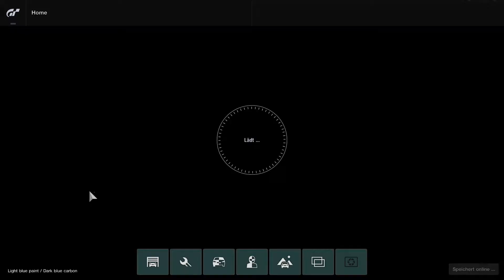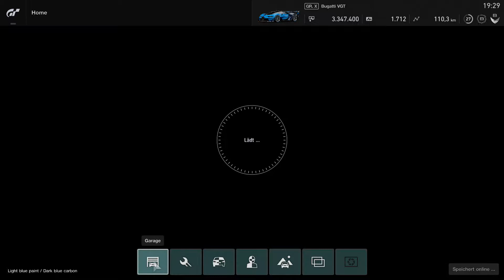Let's Play Gran Turismo Sport - Part 19 - Streckenerfahrung Teil 7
Die Nordschleife ist nun, trotz Fehler, geschafft ^^ weiter geht es auf dem Willow Springs International Raceway auf den Strecken Streets of Willow Springs und Horse Thief Mile ^^

Spiel: Gran Turismo Sport
Entwickler: Polyphony Digital
Publisher: Sony Computer Entertainment
Plattform: PS4
Beschreibung: Nach ziemlich genau 4 Jahren wird nun auch die PS4 mit neuem Futter der Spieleschmiede Polyphony Digital versorgt. Gran Turismo Sport markiert eine Neuausrichtung der so erfolgreichen Rennsimulation-Serie, dessen Hauptkomponente nicht mehr ein Karrieremodus ist, bei dem man mit einem schwachen Auto beginnt und sich mit Credits neue Tuning-Teile und weitere Autos kauft, sondern der Online-Modus, der einen sehr kompetitiven E-Sport-Sektor erhält, der sogar vom internationalen Automobilverband FIA unterstützt wird. Wir werden uns hier in erster Linie mit dem Kampagnen-Modus beschäftigen, es kann aber auch gut sein, dass ich ab und an Online-Rennen hochladen oder vielleicht auch streamen werde.